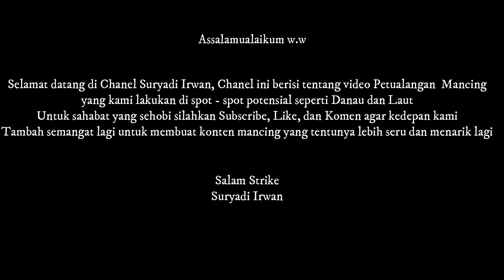PEMANCING PESTA STRIKE DI DANAU MANINJAU DENGAN UMPAN LUMUT-PALEH2 RIZKY PART 1